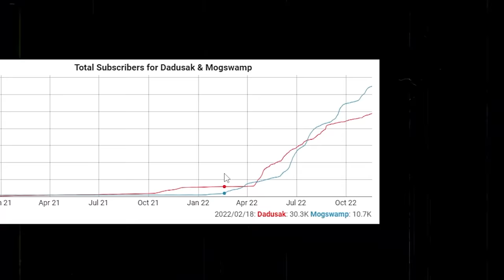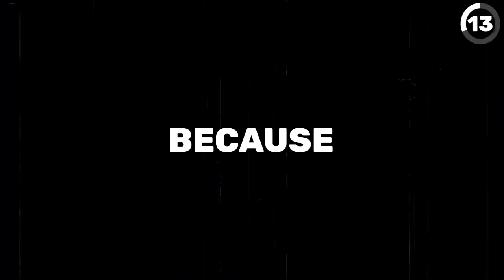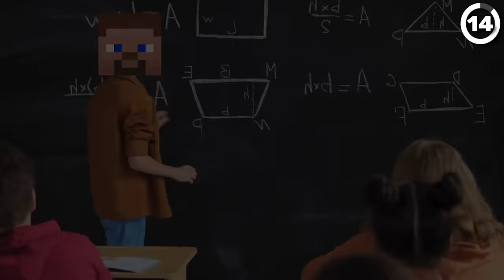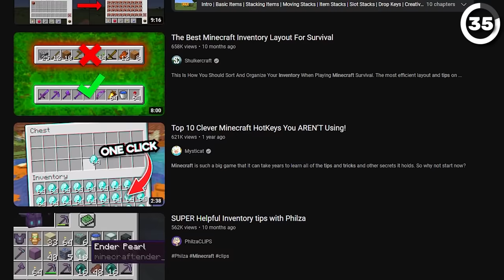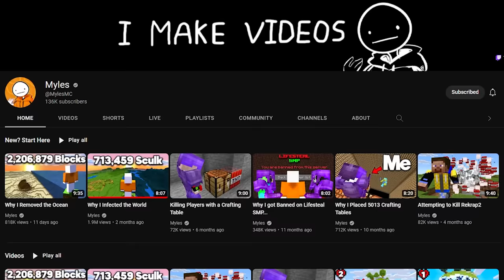Stop Doing These Minecraft Mistakes!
There are millions of minecraft players and most of them… are bad! So today, together with Myles, we’re gonna look at the stupidest minecraft mistakes!

Credits: @MylesMC @skipthetutorial @SubsWorld

hopefully this video does well, because I really like this idea and would like to do more of them